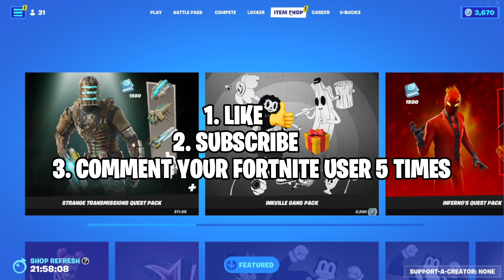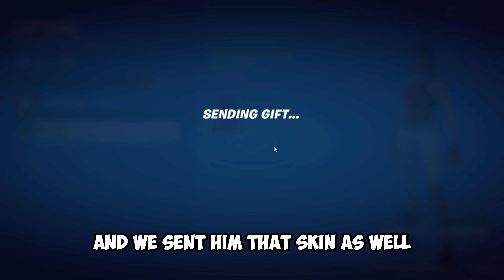HOW TO MERGE ACCOUNTS IN FORTNITE CHAPTER 4! (New Method)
► Watch Another Video!

Use code: "FCYT" in the item shop 💗 (ad)

Hey there - I'm Radius! I make DEV Fortnite Account videos and All Sorts of tutorial videos and have a load of fun doing it.

 | 👕| Radius Vibe Merch - COMING SOON

- Radius
- Video uploaded & owned by Radius! (PG, Family Friendly + No Swearing!)

► Thumbnail By ME (I am looking for a editor though, HMU if interested) ⚡️

Credit to all the devlopers of theese Fortnite Private Servers (Dev), This is completely safe and does not interfere with fortnite TOS at all, as theese private servers are "PRIVATE" and do not associate with the public Fortnite community.

tags ignore
What’s up guys in this Fortnite battle royale video I’m gonna be showing you guys Fortnite in Fortnite battle royale and Battle royale is Merging accounts Fortnite and Merging accounts Fortnite tutorial is Fortnite merging and I show Fortnite merge accounts and How to merge Fortnite accounts is How to merge Fortnite accounts 2022 and even How to merge Fortnite accounts 2022 and How to merge accounts on Fortnite is Fortnite how to merge accounts but the Fortnite how to merge accounts ps4 is in Chapter 3 season 3 and 2022 and How to merge Fortnite accounts Xbox is Xbox one Xbox 1 ps5 Xbox Series x and Merge for Accounts is with new Fortnite merging system and Fortnite account merging is also Pc Nintendo switch mobile .?! And & yes it’s amazing. Hopefully you guys enjoyed this video!